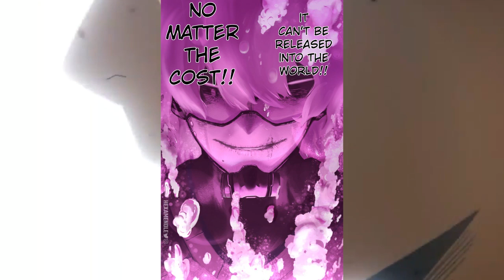SHIGARAKI Despierta !!! El TRÁGICO FINAL de los HÉROES ??? Boku no Hero 269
HOLA AMIGOS LES TRAEMOS UN NUEVO VÍDEO ESTA VEZ LA REVIEW DEL MANGA 269 DE BOKU NO HERO ACADEMIA, DONDE VIMOS INCREÍBLES MOMENTOS SOBRE TODO EL DESPERTAR DE SHIGARAKI, DEJENME SU OPINIÓN EN LOS COMENTARIOS.

Usa estos códigos de promoción:
Extra 5% Order Over $49, Code: Anime
Extra 7% Order Over $79, Code: Senpai
Extra 10% Order Over $99, Code: Daisuki